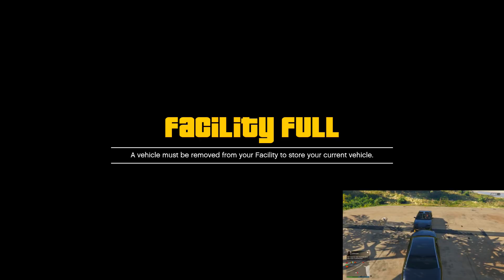Zo Krijg Je Alle Auto's Gratis! - Money Glitch 1.42 | Duplication Glitch - MinionFartGun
➤Geniet van het kijken!

➤MInionFartGun ✔